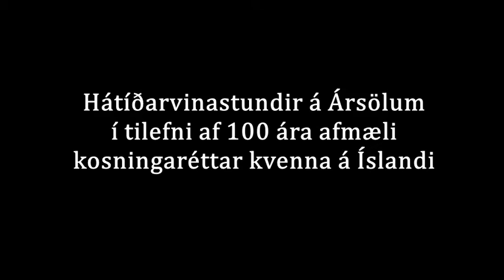Hátíðarvinastundir á Ársölum á Sauðárkróki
Hátíðarvinastundir á leikskólanum Ársölum á Sauðárkróki í tilefni af 100 ára afmæli kosningaréttar kvenna á Íslandi.

Útbúið var hefti með nokkrum lögum eftir konur sem æfð voru sérstaklega fyrir þetta tilefni og ákveðið að flytja þessa dagskrá föstudaginn 20. nóvember á báðum stigum Ársala.

Íslenska fánanum var flaggað á Völlum og Strönd og allir sungu saman lög eftir konur úr heftinu. Auk þess tróðu nokkrar konur úr starfsmannahópnum upp, ein þeirra lék „elvan mín bláa“ á harmónikku og þrjár aðrar sungu lagið „einskonar ást“ . Síðan sungu tvær ungar dömur lagið „Með þér“ og hlutu mikið klapp fyrir.